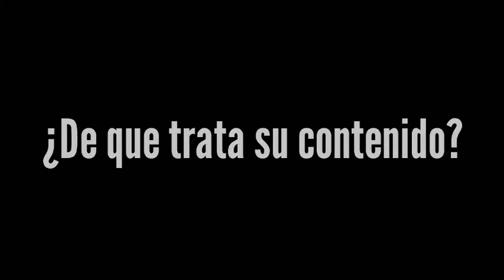CRITICA A LA TIKTOKER MAS TOXICA E INMADURA DE ROBLOX (lil_yxmii)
hola a todos , quiero iniciar una nueva sección de tops y críticas , y el dia de hoy la ganadora de la crítica no es nadamas ni nadamenos que lil_yxmii una de las tiktokers mas toxicas e inmadura , sin ella aportando 20 años ._.XD digo 14

Próximamente creare camisas oficales del canal y hare directos :D